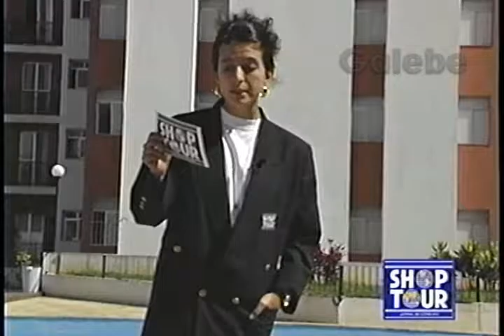PROJETO 2001 CLÁUDIA TENÓRIO GALEBE 08 05 93